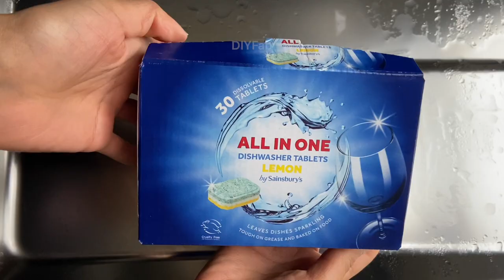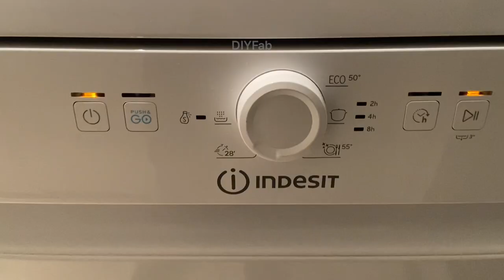How To Load A Dishwasher & Tips On Using It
Let me show you how to load your dishwasher properly and share some very important tips for your dishwasher which you dont want to miss!